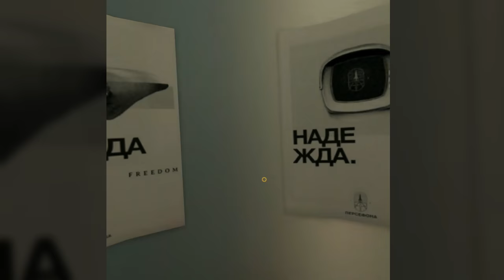Angest Gear VR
This is on my new Galaxy. New because I needed a replacement over a screen defect.